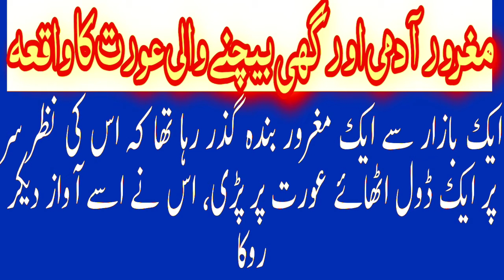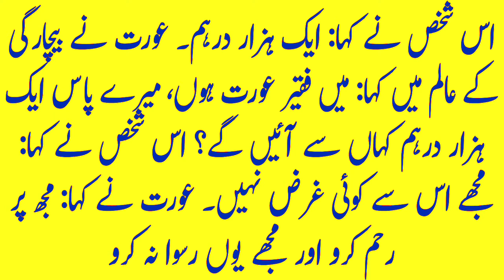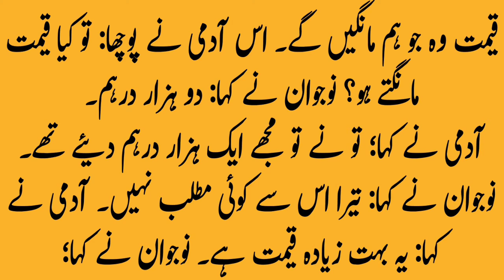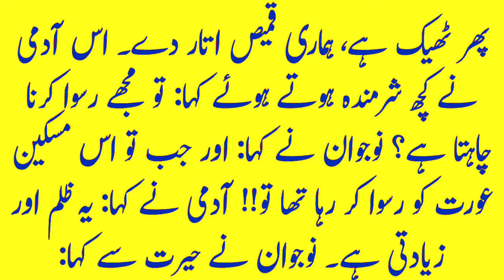مغرورآدمی اورگھی بیچنے والی عورت کا Magror Admi The story of a proud man and a woman who sells ghee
islami Kahani

A proud servant was passing by a bazaar. He looked at the woman holding a bucket over his head. He stopped the woman by shouting and said what is Bibi selling?

The story of a proud man and a woman who sells ghee

 ایک بازار سے ایک مغرور بندہ گزر رہا تھا اس کی نظرسرپر ایک ڈول اٹھائے ہوئےعورت پرپڑھی اس نے عورت کو آواز دے کر روکا اور کہا کہ بی بی کیا بیچ رہی ہو اس نے واپس جواب دیا کہ میں دیسی گھی بیچ رہی ہوں